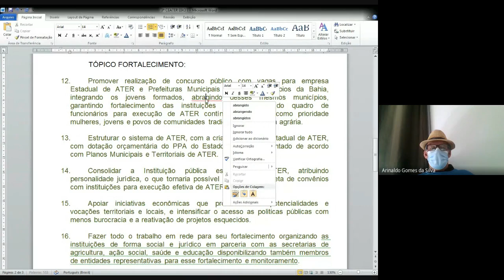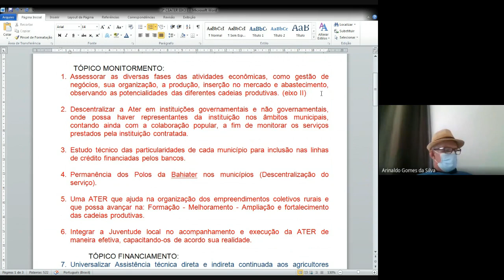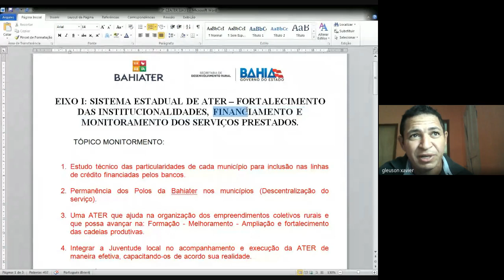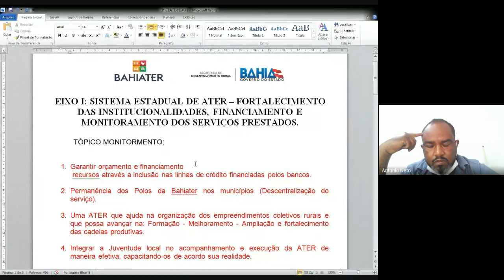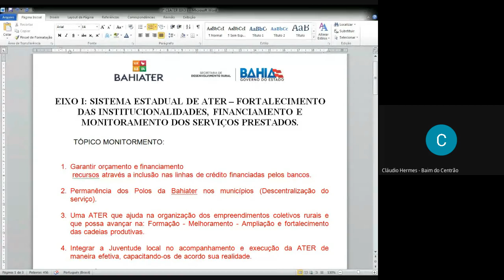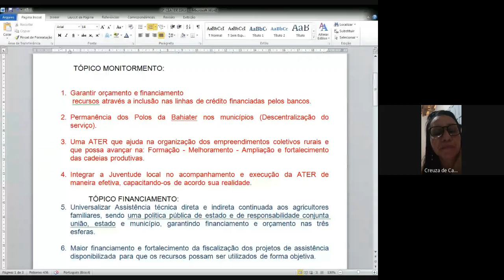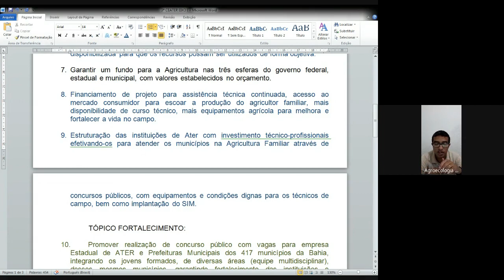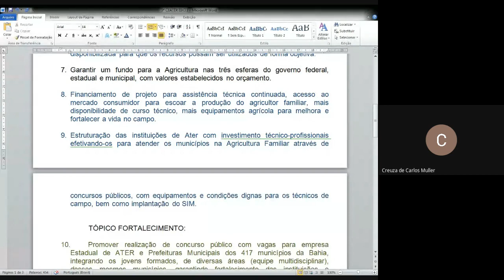3ª CEATER | Sudoeste Baiano - Eixo 01 [Parte02]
3ª CEATER | Sudoeste Baiano - Eixo 01 [Parte02]